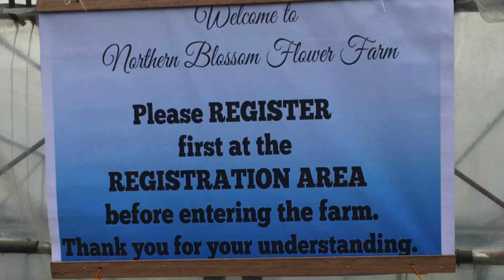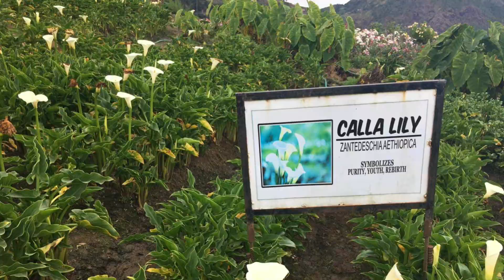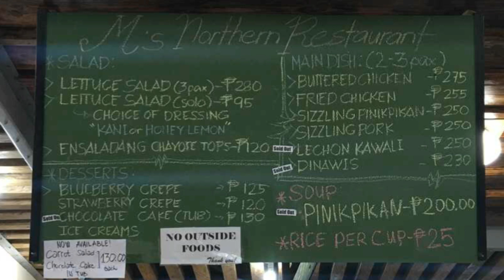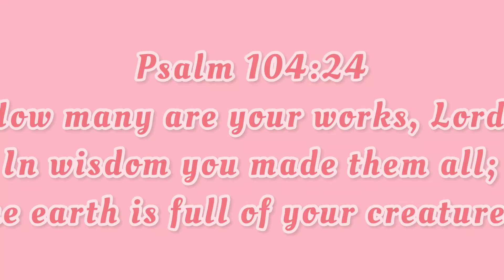NORTHERN BLOSSOM FLOWER FARM | ATOK BENGUET